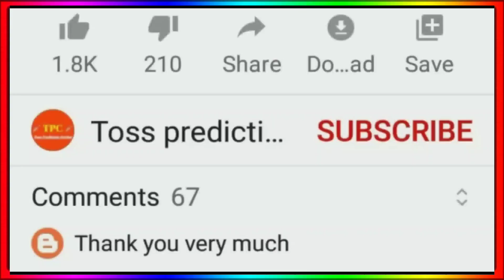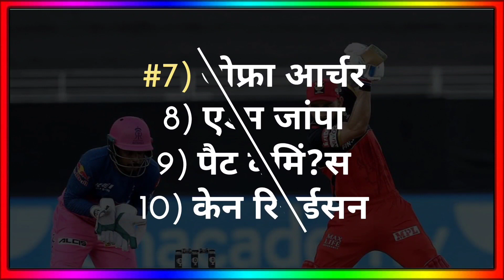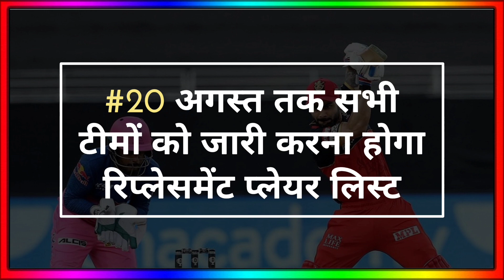IPL 2021 - Replacement Draft Conduct Before 20 August || IPL 2021 Replacement Players